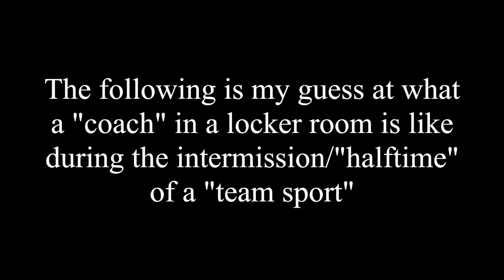What I Imagine a Coach's Pep Talk Sounds Like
It's the third act of the movie. The protagonist's team is losing. Halftime... That's when the wise mentor and down-to-earth father figure character of "COACH" enters the locker room and gives an amazing pump up speech...